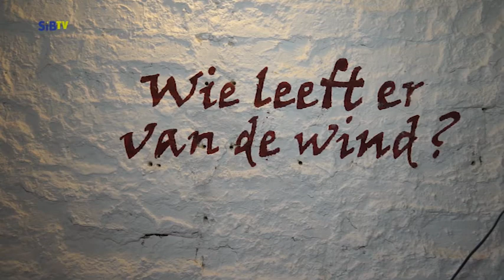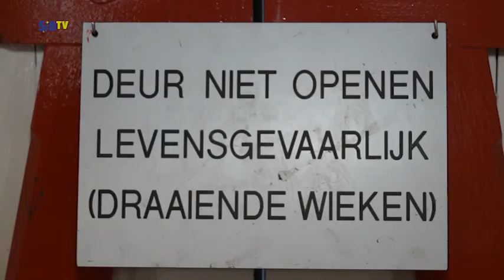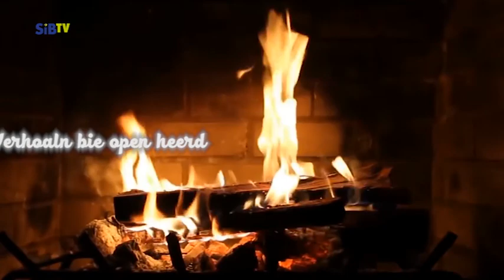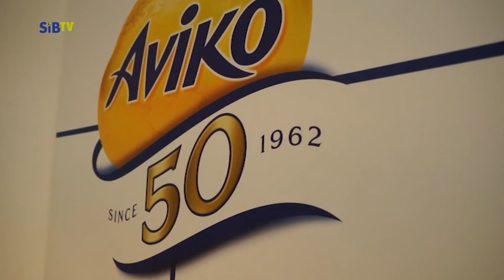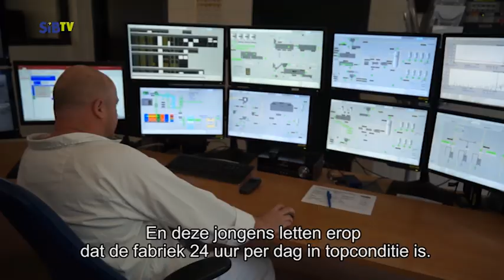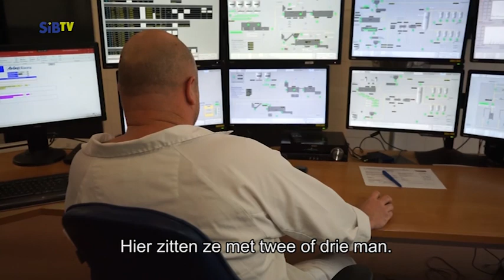SiBTV - De Widde Meuln / Riepsterlicht / Aviko Rixona